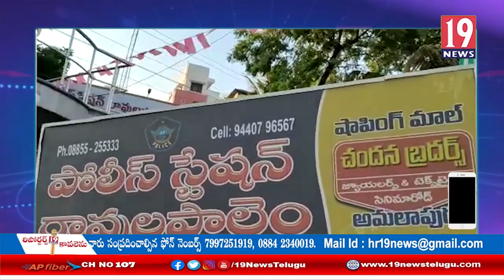అత్యవసరం అయితేనే ఇళ్ల నుంచి బయటకు రండి, అమలాపురం DSP మాధవరెడ్డి: తూ.గో జిల్లా